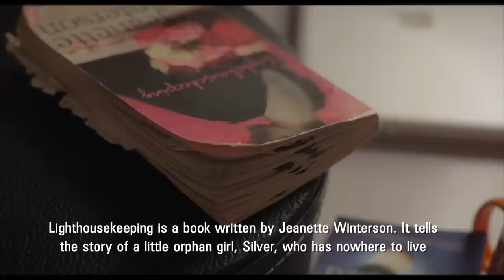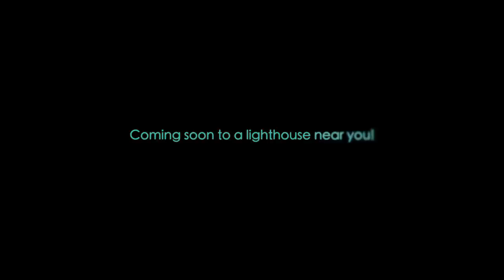Lighthouse Stories- Teaser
Booking MTA Production Hilda Sandgren